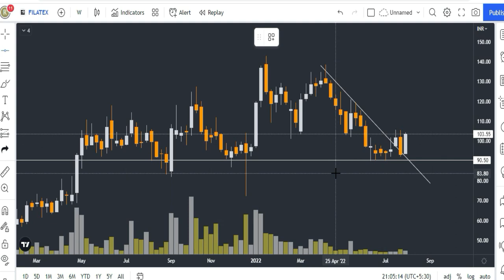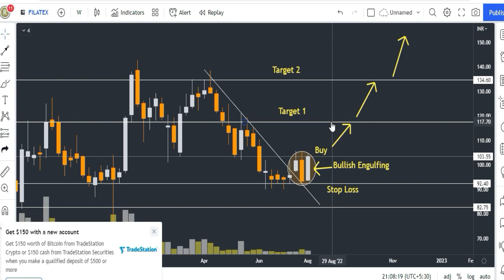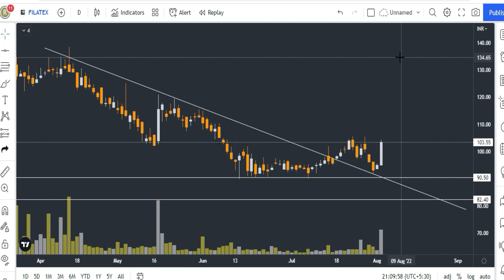Filatex Share Analysis | SwingTrading Strategies for Beginners | filatex share latest news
Gadgets Used : -

Our Mic : -

Our Camera : -

Our Laptop : -

Our Tripot : -

Gaming Headphone : -